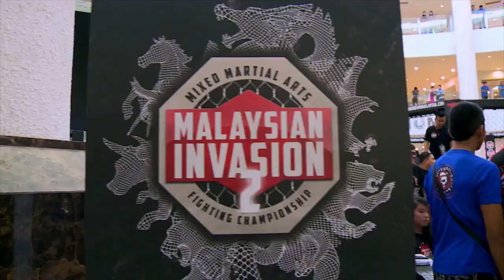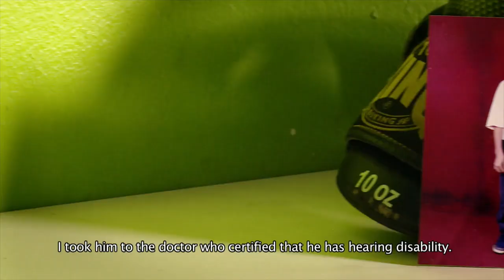Tune Talk Malaysia: MIMMA2 (Episode 2 - Tryouts) | MMA Fighters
Here is a video for Tune Talk MIMMA Season 2. We are very excited about the explosive tryouts in Kota Kinabalu, and we’re eagerly awaiting MIMMA 2!

All MIMMA fighters come from different backgrounds and experiences. The most impressive mixed martial arts fighter right now is Sunny Sabornido. Sunny Sabornido got a hearing disability when he was 4 years old. He didn’t give up on martial arts, though, and kept improving his martial art skills. Sunny Sabornido is technically deaf, but that’s not going to stop him from entering MIMMA!

Despite some strong hits he found out that his opponents hit just as hard, and that match includes impressive strike skills that are lightning quick. Watch the video to see the incredible fight outcome.

Tune Talk Corporate Profile:

Tune Talk is the fastest growing Mobile Virtual Network Operator (MVNO) in the country, officially launching our commercial service on 19 August 2009.
Tune Talk target is to provide super low calling rates and exciting incentives to the underserved segment of the market. Our prepaid service offers no-frills voice and Short Messaging Service (SMS) packages that meet the demands for a simple, value-for-money product with easy accessibility and a wide distribution reach.

Tune Talk Malaysia operationally a Mobile Virtual Network Operator or MVNO riding on the extensive network of Celcom (Malaysia) Berhad since signing an MVNO agreement with Celcom in December 2008.

Tune Talk is majority owned by Celcom Axiata Berhad and Tune Group Sdn Bhd, with 35% and 25.1% respectively. Tune Group Sdn Bhd is jointly owned by Tan Sri Dr. Anthony Francis Fernandes and Dato’ Kamarudin Meranun.
Tune Talk is the result and culmination of years of dedication and hard work. It is our aspiration to become the ASEAN MVNO and works are underway to make this a reality even though our subscribers are currently enjoying full roaming on the back of Celcom's existing roaming arrangements.

As an MVNO, Tune Talk Malaysia business model allows us to focus on improving our products, marketing and customer service without the need to build and maintain a full cellular network. This allows us to keep our capital investments low, thus focusing on offering super low call rates and giving our subscribers great customer service.

As a member of the Tune Group Malaysia, we have the advantage of providing a completely unique lifestyle offering with offers by Tune Money and Tune Hotels.
Tune Talk Malaysia is a licensed Network Service Provider (Individual) and Application Service Provider (Class) numbering block sanctioned by the Malaysian Communications and Multimedia Commission (MCMC).

mimma tune talk
mix martial arts
tune talk data plan
tune talk prepaid
tune talk top up
tune talk prepaid
tunetalk Malaysia
tunetalk top up
tunetalk plan
tune talk prepaid plan
data plan tunetalk
tune talk group